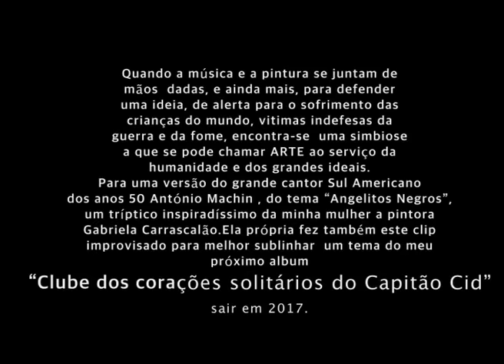" Anjos Negros" Versão em Portugues de José Cid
When music and painting come together hand in hand, and even more, to defend an idea, and screaming for attention to the plight of the world's children, helpless victims of war and famine, is a symbiosis which can be called ART to serve the humanity and ideas.

While José Cid was singing "Anjos Negros " , his wife the painter Gabriela Carrascalao, found inspiration and ilustritate this with   this tripitic ...
this video  shows exactly the match between the singer and the painter, the song and the colours...

André Eloy Blanco/José Cid/Manoel Alvarez Renteria
Guitarra braguesa - Amadeu Magalhães
Viola Acústica - Amadeu Magalhães
Acordeom -José Cid
Teclados - José Cid
Programação rítmica - Jose Cid
Baixo -Jose Cid